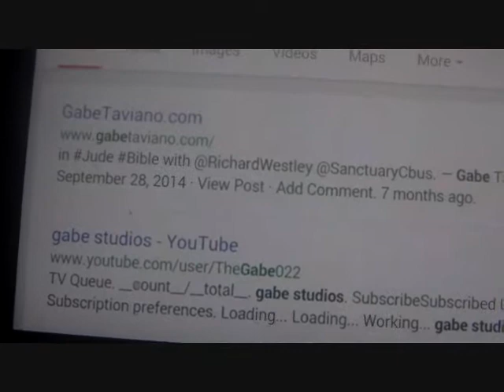Top 10 Greatest Things In The World (March 2015 Edition)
10 great things about this earth in march 2015 Maryclare did not get shot or whacked in this video ENJOY!
1. Parkour I'm going to make a parkour video soon
2. Contact Sports 'Slapp Datt Mann' is a game where you hit somebody with a weird gray rope till they give up the creators are in his video Maryclare did not get hurt in this video it was acting
3. Fake Wrestling Wwe is fake so i made a video about it.
4. Basketball is a sport created in 1898 it feels good to make a cool shot but when you miss, it sucks
5. Internet i searched the internet for 'Gabe Studios' but got another youtube channel
6. Guns are cool but it's impossible to catch a bullet, In this video we made it look like we did, The gun was empty then Maryclare had a bullet in her had then pretended she caught it.
7. Exercise , This is a random exercise tape let's see it.
8. One man leap frog it's easy just get a foam roller and watch the video.
9. Lottery can give you Millions of dollars but some people aren't so lucky.
10. Exploring is what founded America they traveled thousands of miles but some could only get across the living room.